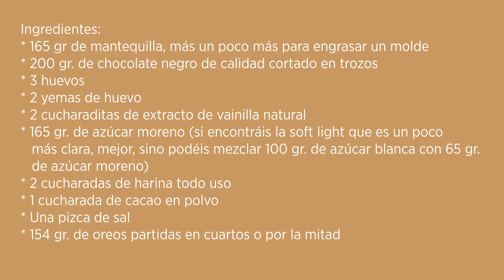BROWNIE de Oreo 🍫 / El MEJOR 🤩 brownie del mundo / Receta chocolatosa y deliciosa / Muy fácil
¡Hola cocinillas! 👩🏽‍🍳Bienvenidos a otro capítulo más, y no uno cualquiera, sino uno de los más dulces y chocolatosos, y es que hoy os traigo un “Brownie de Oreos”…Tengo que deciros que queda realmente espectacular, delicioso, muy jugoso y tierno…no podréis parar de comerlo,

Capítulos del vídeo:
00:00 Intro
00:16 Presentación
01:25 Elaboración
01:53 Derretir mantequilla
02:15 Añadir chocolate y derretirlo
03:02 Batir huevos / vainilla
03:55 Añadir azúcar moreno
05:32 Mezcla de chocolate
06:34 Cacao, harina y sal
07:45 Oreos a porrón y remover
08:23 Al molde, decorar
09:06 Al horno
09:50 Resultado y despedida
10:16 Tomas falsas
10:41 Ingredientes

• Molde 20 x 20 cuadrado
• Batidora eléctrica Boch
• Cucharas medidoras
• Bol cristal grande Pyrex
• Espátula cuchara silicona

Brownie de Oreos
Ingredientes:
- 165 gr de mantequilla, más un poco más para engrasar un molde
- 200 gr. de chocolate negro de calidad cortado en trozos
- 3 huevos
- 2 yemas de huevo
- 2 cucharaditas de extracto de vainilla natural
- 165 gr. de azúcar moreno (si encontráis la soft light que es un poco más clara, mejor, sino podéis mezclar 100 gr. de azúcar blanca con 65 gr. de azúcar moreno)
- 2 cucharadas de harina todo uso
- 1 cucharada de cacao en polvo
- 154 gr. de oreos partidas en cuartos o por la mitad

Espero que os haya encantado 🥰🥰🥰. Muchas gracias, muchos besos 😘😘😘 “apretaos” y hasta la próxima👋🏼👋🏼👋🏼, ¡cocinillas!